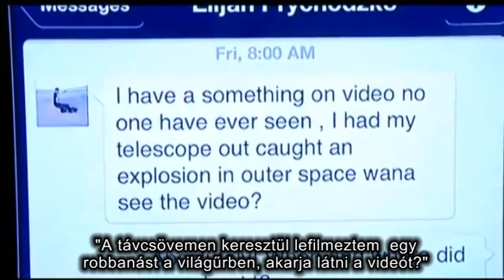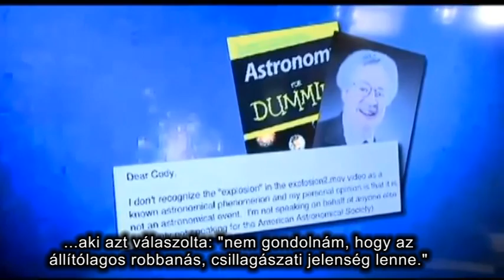Furcsa robbanás történt a világűrben? (magyar felirattal)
ITTVANNAK.HU/CBS13 - Az amerikai CBS13 tévécsatorna december 31-én számolt be a majdnem két héttel korábban történt esetről. A különös fényjelenséget, majd annak felrobbanását egy távcső szemlencséjéhez szorított okostelefonnal vette videóra az egyik szemtanú.